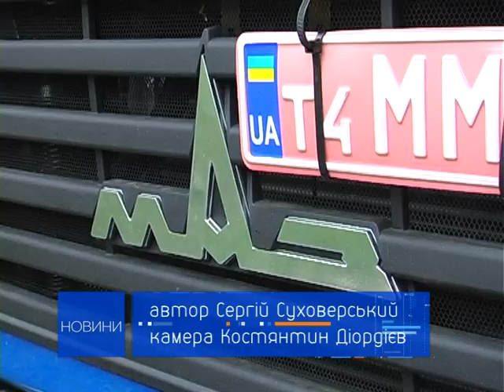Новий сміттєвоз для сільських громад району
8 серпня 2017 року можна вважати одним з ключових днів у боротьбі із стихійними сміттєзвалищами на теренах Пирятинського району. Чому так дивіться далі у сюжеті.

Телерадіокомпанія "Пирятин"